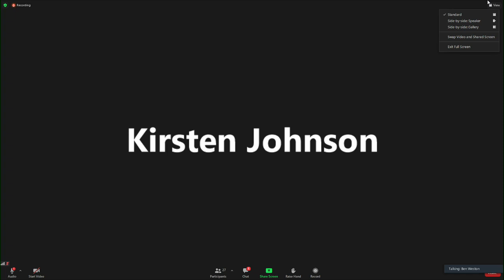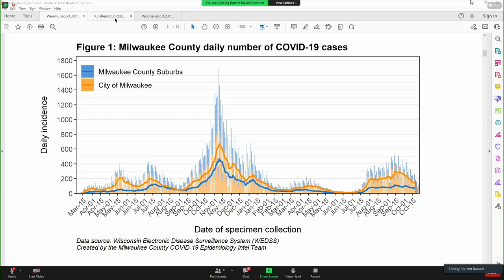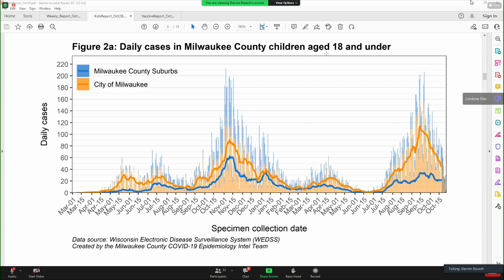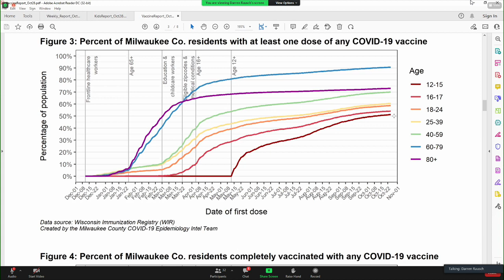Milwaukee city-county update on COVID-19 pandemic | FOX6 News Milwaukee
Milwaukee city and county leaders offered an update on the COVID-19 pandemic on Tuesday, Nov. 2.